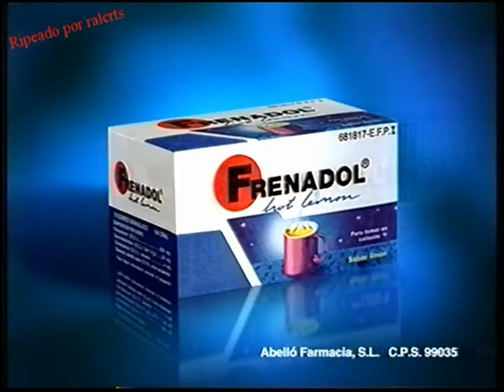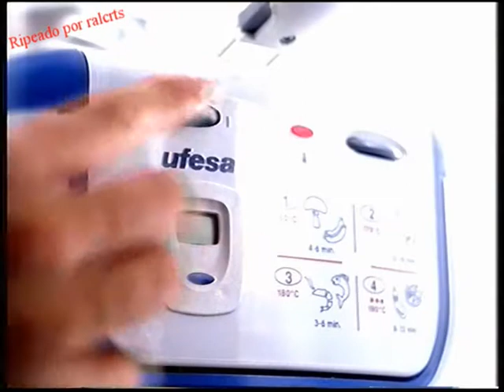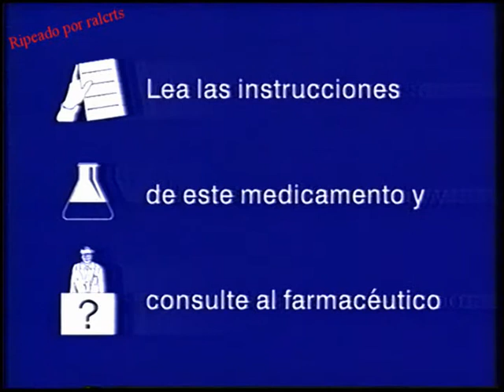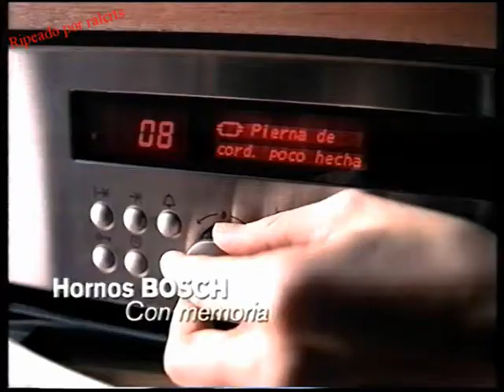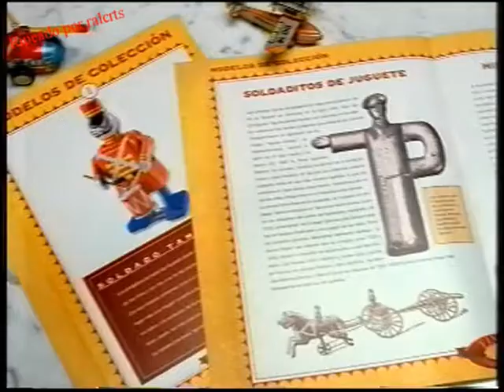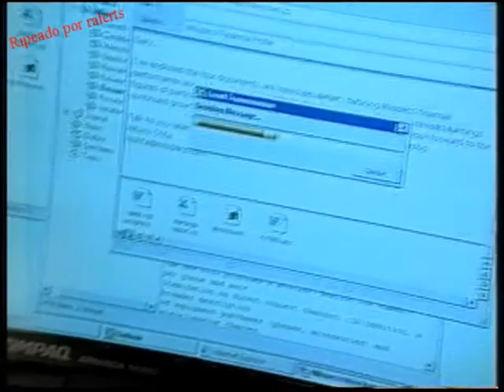Anuncio tele5 I (español España)